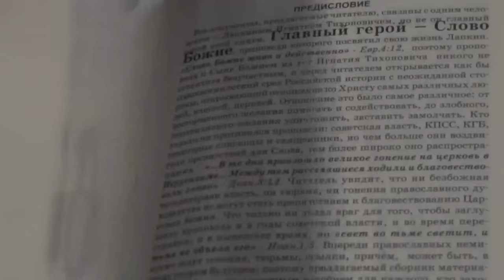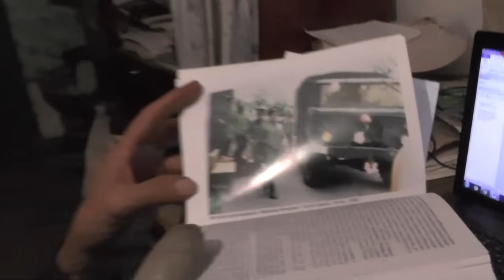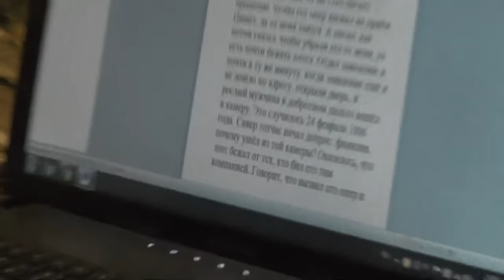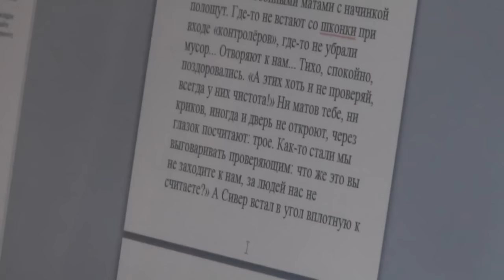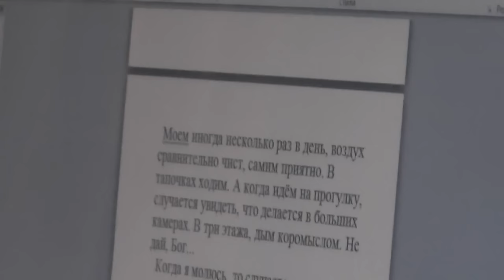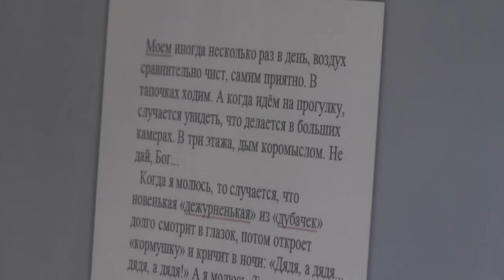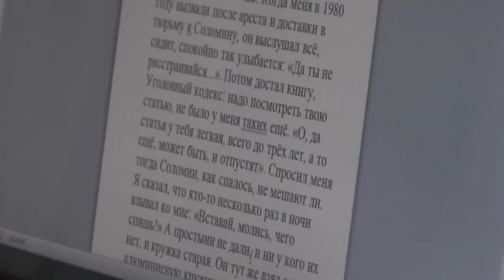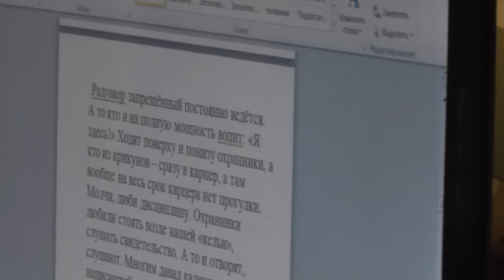№6. Автобиография Игнатия Лапкина. 3Ездр.8:4 душа! пожри смысл и поглоти мудрость